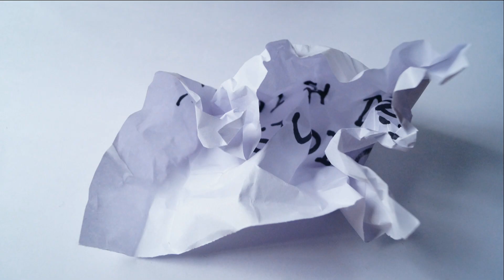MALHARI || GREAT KIDS || With Manish Dutta || MANISH DANCE STUDIO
"THE AIM BEHIND THIS VIDEO IS TO MOTIVATING MDS STUDENTS"

MANISH DANCE STUDIO

CHOREOGRAPHER : MANISH DUTTA

I LOVE DANCING WITH MY STUDENS AND I JUST LOVE MY WORK

Edit , choreo : MANISH Dutta

Flimed by : M&B

WATCH MY MORE DANCE VIDEOS BY SEARCHING ''MANISH DUTTA" ON YOUTUBE